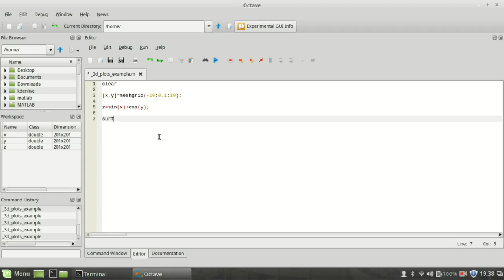GNU Octave - How to make 3D plots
Learn how to make 3D plots using GNU Octave. Enjoy!